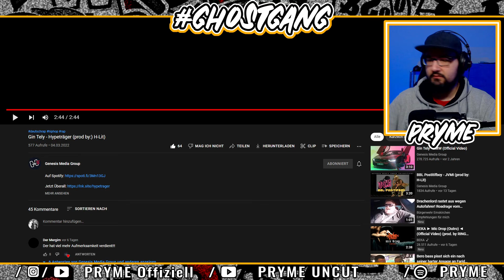Gin Tely - Hypeträger (prod by H-Lit) / REACTION 👻PRYME REAGIERT AUF...👻